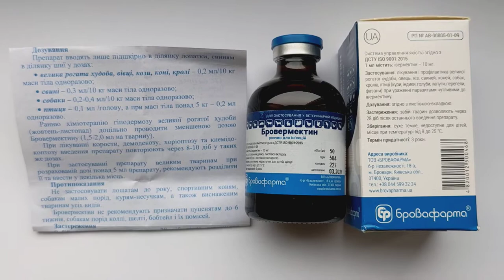Бровермектин 1% для инъекций